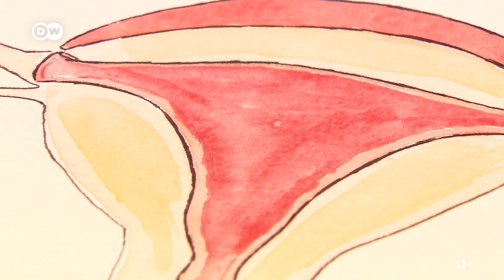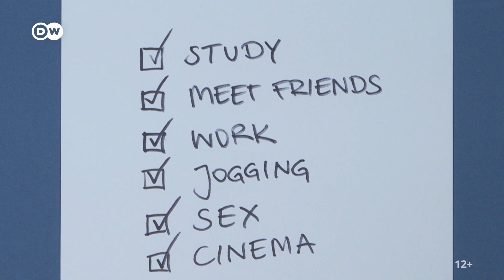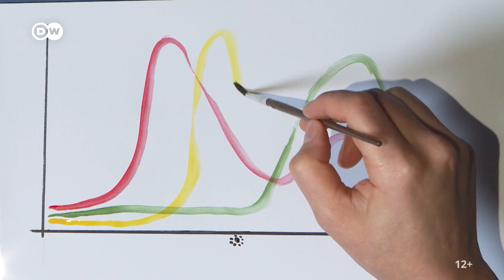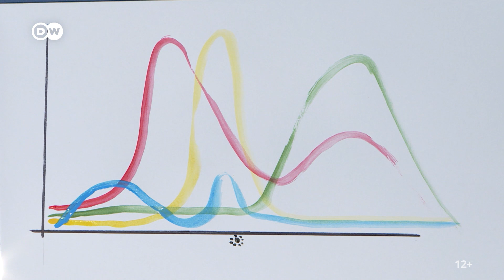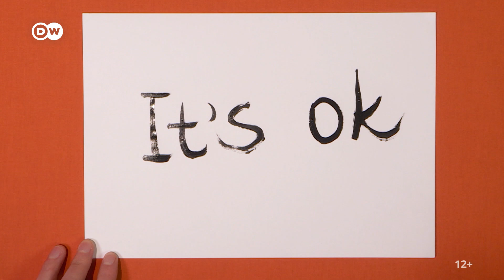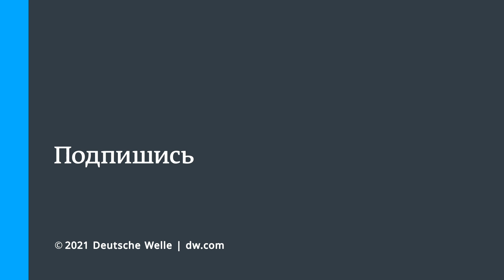Плохое настроение при ПМС - это нормально! Гинеколог откровенно говорит о гормонах и менструации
Эти дни, те самые дни, гости на красной машине, женские дни, дела начались, критические дни, красные дни календаря... Почему мы используем столько синонимов для того, что происходит каждый месяц? Почему-то говорить о менструции не принято, эта тема для многих, даже женщин, является табу. Но ведь менструация не является чем-то грязным или токсичным!

Месячные - это просто смесь крови, клеток и слизистой жидкости, в которых организм женщины больше не нуждается. И это совершенно естественный процесс. Этого не надо стыдиться! Женщина также может испытывать сильные эмоциональные перепады: одни женщины становятся чуть тревожнее, другие - более грустными. Это может быть частью предменструального синдрома. Но и это абсолютно нормально! Так что и как происходит с организмом во время менструального цикла?  Над видео работали: Леа Альбрехт, Табеа Зенне, Йонас Шрёдер, Доротеа Фехьнер, Мириам Марталер

▸Какой он, первый раз? | Гинеколог о том, как избежать ошибок и чего не стоит бояться в сексе